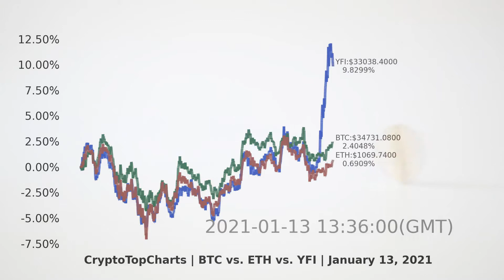CryptoTopCharts | $BTC vs. $ETH vs. $YFI | Jan 13, 2021(GMT)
Latest updates on crypto prices.
Top cryptocurrency price change over past 24 hours for:
$BTC Bitcoin
$ETH ethereum
$YFI yearn.finance